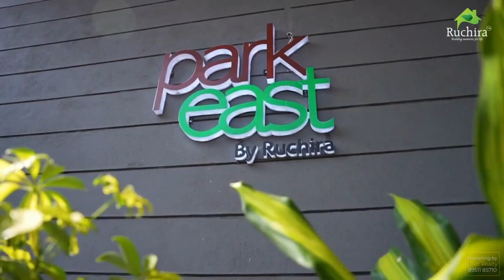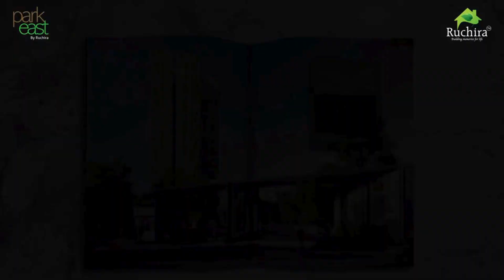Ruchira Park East | Your Dream Home in Whitefield, Bangalore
Welcome to Ruchira Park East, your dream home in the heart of Whitefield ,Kannamangala, Bangalore. Join us as we take you on a virtual tour of our luxurious apartments, state-of-the-art amenities, and lush green surroundings. Discover what sets Ruchira Park East apart and why it's the perfect place to call home in this vibrant and dynamic neighborhood. With its prime location and top-notch facilities, Ruchira Park East offers the perfect blend of comfort and convenience for urban living. Come along and discover your new dream home!

0:00 Intro of Ruchira Park East Walkthrough
1:00 Ruchira Park East Location
2:00 Ruchira Park East Whitefield, Bengaluru
3:00 Ruchira Park East Amenities
4:00 Ruchira Park East Model Flat
5:00 Ruchira Park East Price
6:00 Ruchira Park East Reviews

Thank you for joining us on this virtual tour of Ruchira Park East Whitefield ,Kannamangala, Bangalore. We look forward to seeing you soon!